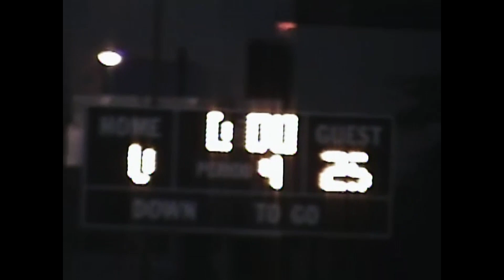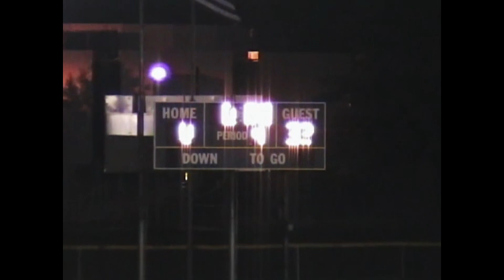2005 Legion vs Patriots JV GM 2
2005 Brook Park Youth Football